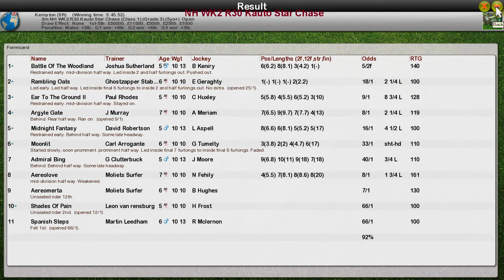NH WK2 R30 Kauto Star Chase